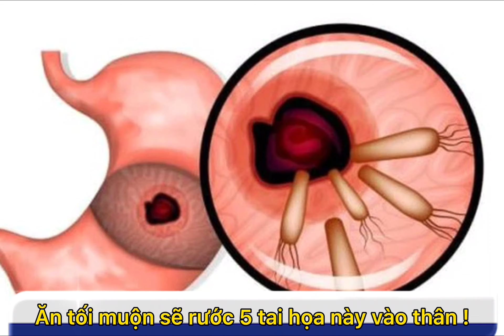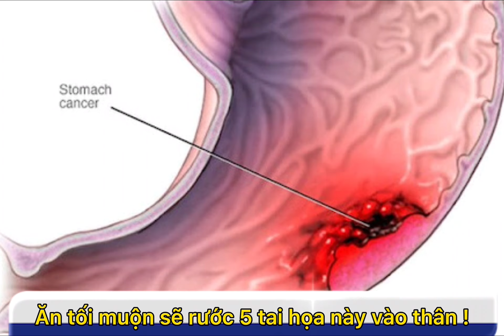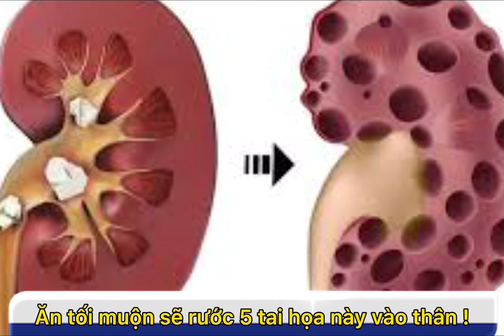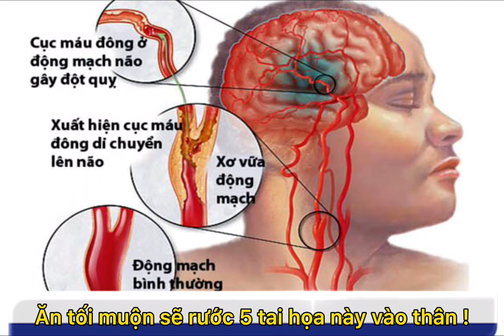Ăn Tối muộn rước 5 tai họa này vào thân !